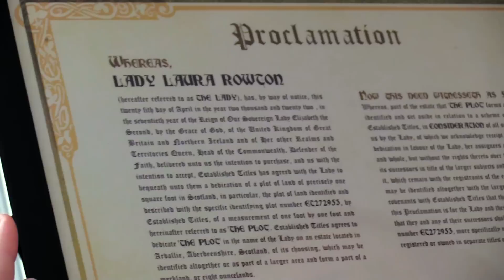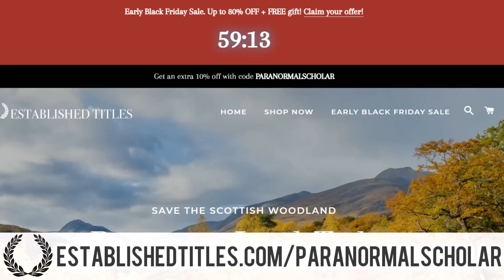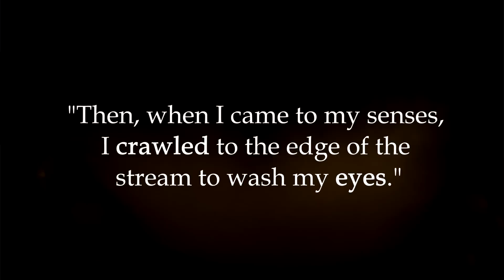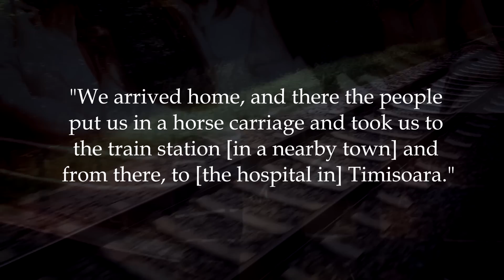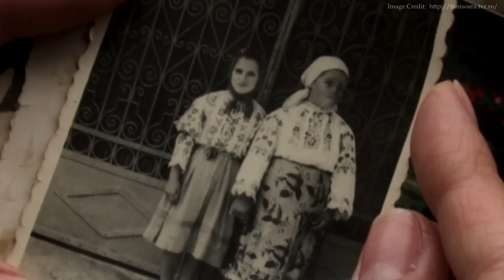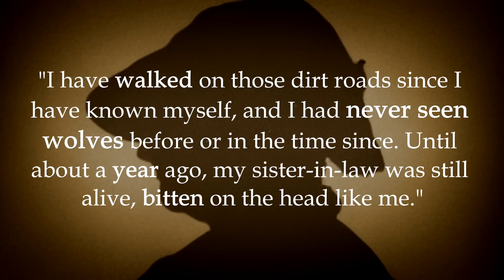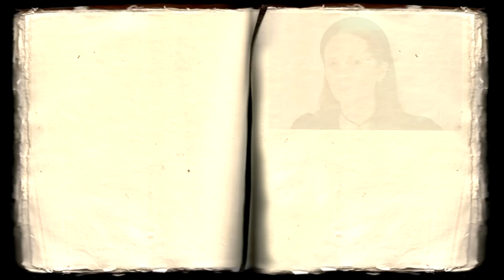The Curse of the Pricolici: The True Horror of a Family Under Supernatural Attack | Documentary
In 1958, a family from the village of Poieni, Romania were harvesting hay for the winter. What followed was a chilling and traumatic experience like no other: an attack by a horrifying wolf. Afterwards, it was whispered that there was a paranormal quality to the happening, and that the wolf was a supernatural monster - a werewolf, or as they are known in Romanian folklore, a pricolici. For certainly, the family at the centre of this historic paranormal case were said to have been cursed many years before… with the creepy wereanimal being the manifestation of the decades-old curse.

Written by Radiana Piț.